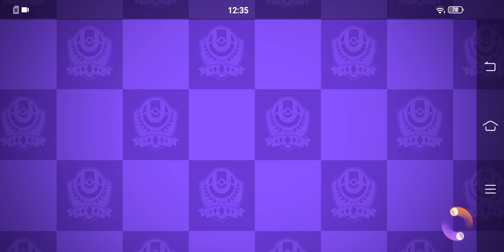Lucario out of the battle so early???